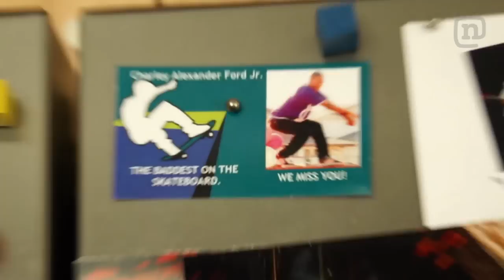A Weekend With Torey Pudwill Part 1: NKA Project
Follow Plan B Skateboarder Torey Pudwill during a typical day in the life skating in SoCal. Torey starts the day off at home looking for a good spot to kick off the day and then hits the road down to Irvine catching up with a few filmers, some of the Plan B team, and Ryan Decenzo. The guys session a handrail and ledge before moving on to a more difficult ledge and hefty gap.